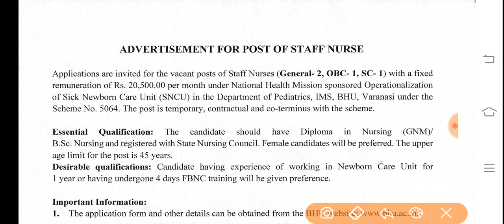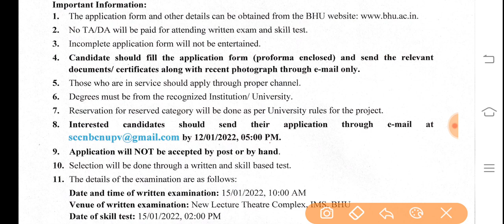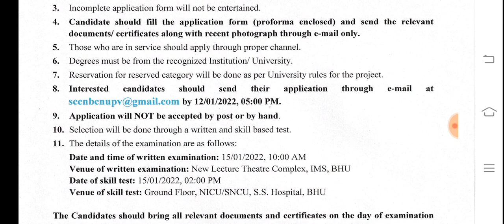Nurse new vacancy/Staff nurse vacancy 2022/Gnm Requirement 2022/GNM vacancy/anm vacancy/Nursevacancy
GNM Requirements 2022/GNM vacancy/WB health department GNM vacancy/Gnm government Job

GNM requirement 2022
Gnm government vacancy 2022
Gnm government requirements 2022
West Bengal Gnm vacancy 2022
West Bengal Gnm job 2022
Gnm salary 2022
Qualification for GNM vacancy 2022
Age for GNM vacancy 2022
GNM Government requirement
GNM Questions paper
Gnm admit card
Gnm selection process
Gnm all india job
All state job of GNM
Gnm course kaise kare?

Important Point Covered by in this video

Gnm vacancy position ?
Salary of gnm vacancy ?
Aplly Last date of Form
Interview date of gnm job ?
How to apply of gnm vacancy form ?
Selection Process of gnm job